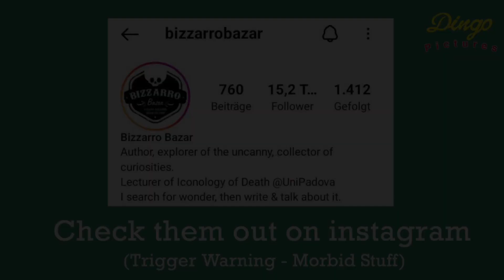Wabuu The Cheeky Racoon: Theme Song - Acoustic Tutorial (Dingo Documentary Mini)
Here's a shorter video we put together. This is a tutorial for Wabuu's theme on an acoustic guitar, thanks to Bizzarro Bazar!

The Dingo Pictures Documentary is a series going over the history and legacy of Dingo Pictures, a studio once hailed by The Guardian as being responsible for "the most infamous mockbusters." Made popular through memes and interview reviewers, this documentary will cover the entirety of Dingo Pictures, from it's creation, all the way to its presence in the modern day!

Director: J
Animator/Editor: OperationVanit
Partial Editor: Jacob Berkley/Good Ol' Groovy Jake